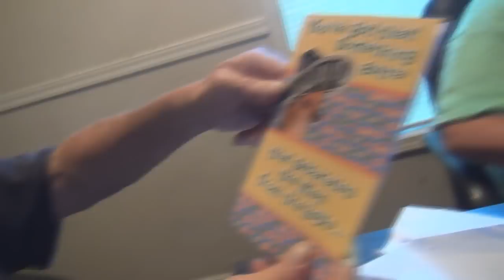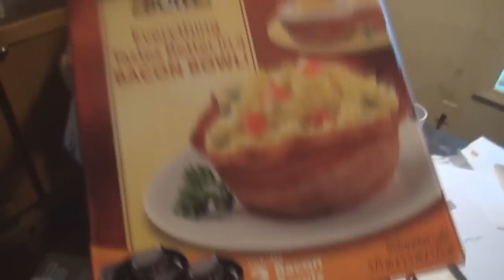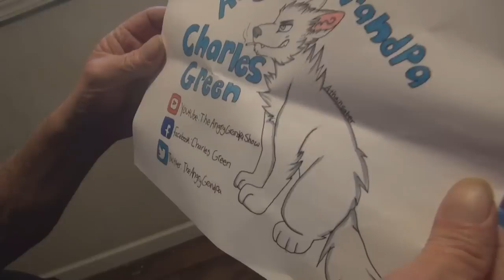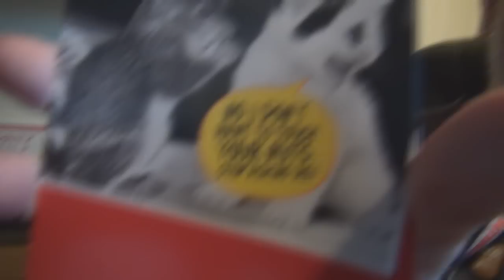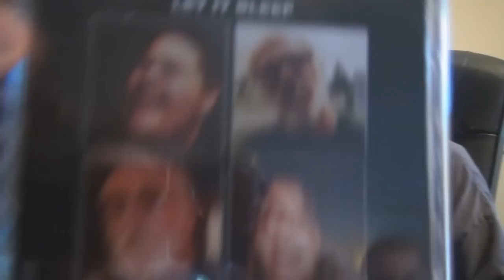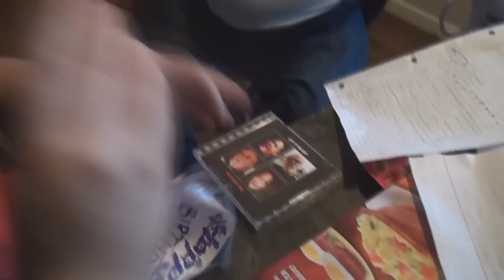GRANDPA'S BIRTHDAY MAILBAG!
Today is Grandpa's birthday as he opens up your packages..